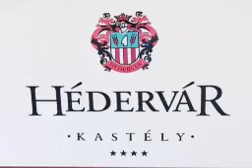Hédervár Kastélyszálloda****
Szigetköz gyöngyszemeként számontartott hédervári kastély, Győr és Mosonmagyaróvár között található Bécs-Schwechattól 85 km-re, Pozsonytól 40 km-re, Budapesttől pedig 160 km-re.